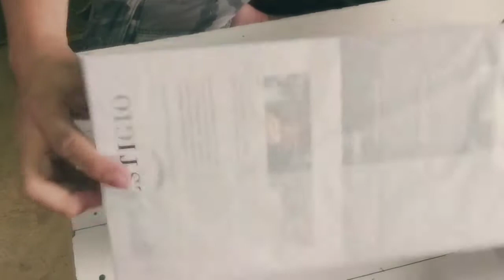Prestigio Gimbal Unbox | Vlog13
UNBOXING and TESTING OF PRESTIGIO GIMBAL

Thank you for watching this video please do subscribe and hit the notification bell for more videos from me give this video a thumbs up if you enjoyed and comment down below what videos you want to see next.